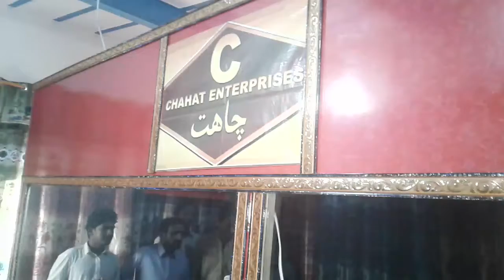ڏکايل شاعر فياض ڌونڌو